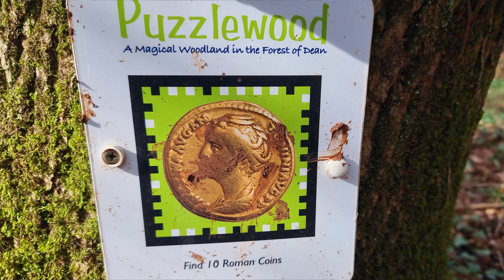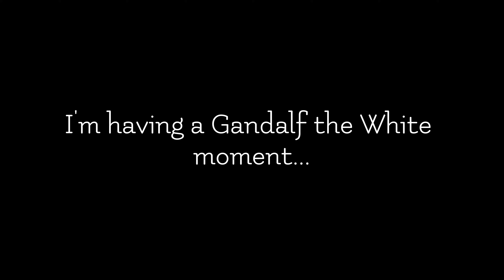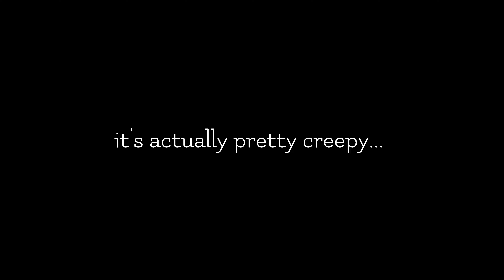Whispers of Magic: A Journey Through Spellbinding PUZZLEWOOD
Welcome to Puzzlewood, the most magical forest in Britain, in the enchanting Forest of Dean.
With its twisting pathways, moss-covered rocks, and ancient trees, Puzzlewood has captured the imagination of visitors for centuries.
Believed to have inspired J.R.R. Tolkien's Middle-earth, this enchanting forest is a place where fantasy comes to life!